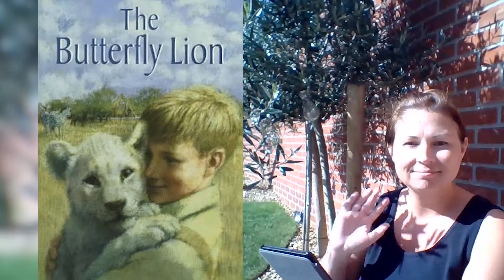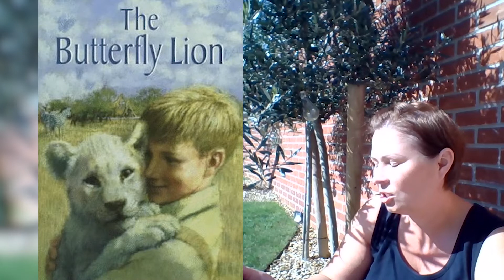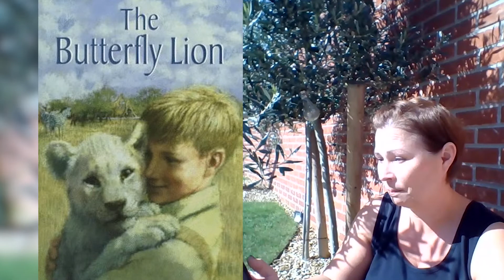"The Butterfly Lion" Chapter 2 - Read by Mrs Pick